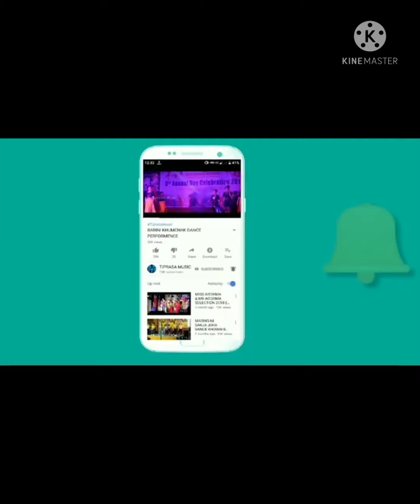NINI MOKOLNI NASIKMA O NOKGO NINI HAMJAKMA..